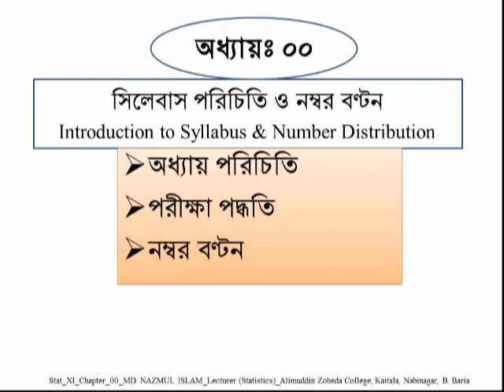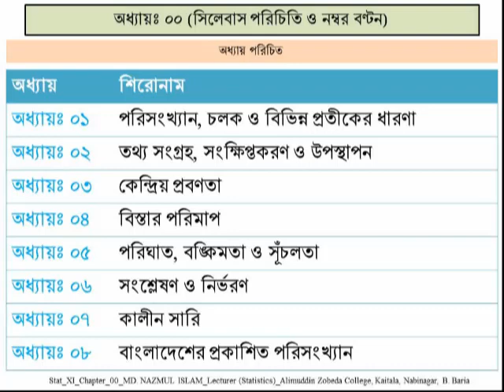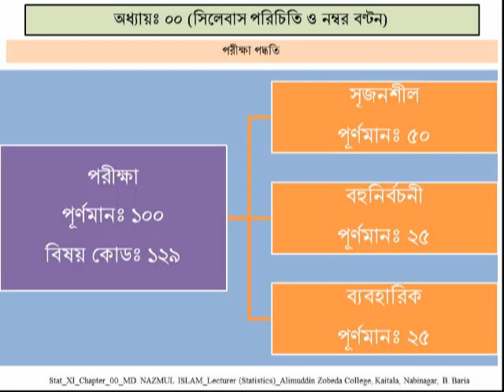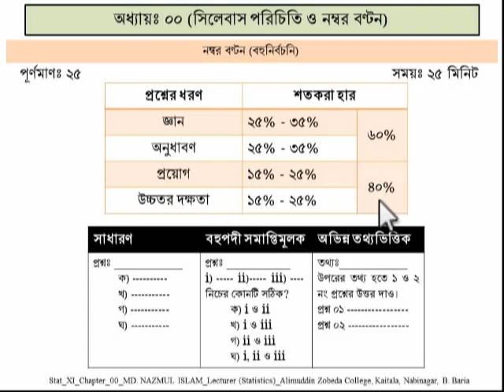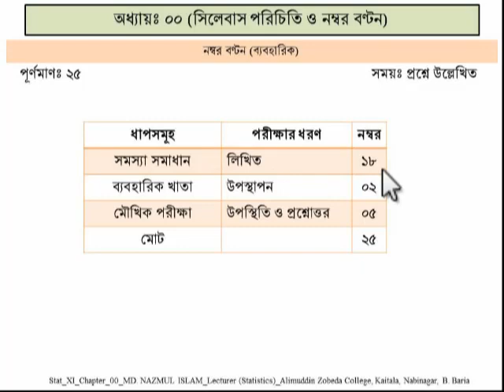Syllabus Dissection of HSC 1st Paper Statistics HSC_Statistics_1st_Syllabus_Dissection_Nazmul_AZC